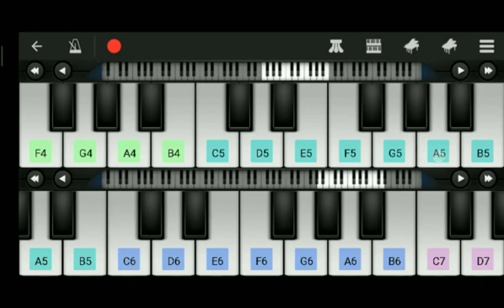Tokyo Ghoul Unravel- piano cover